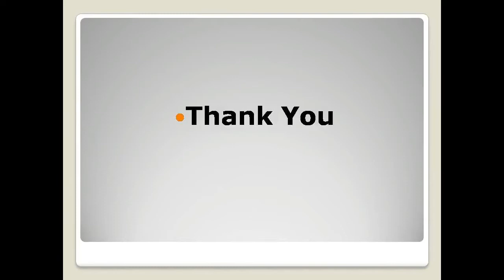Bhangra on Yaar Bolda Surjit Bindrakhia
This is song is sung by Surjit Bindrakhia, which is very famous singer in Punjabi industry.
You are watching this video on My channel "Youtube loverz".